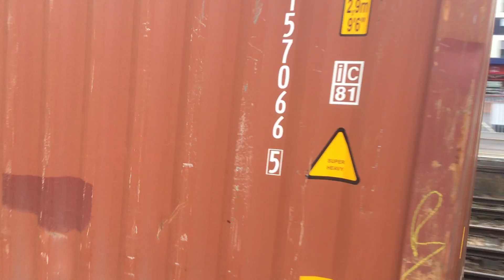GBRF 66711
GBRF 66711 seen and videoed by me passing through Eastleigh on Friday 21st August working from Trafford Pk Euro Tml Gbrf to Southampton W Docks (Gbrf)